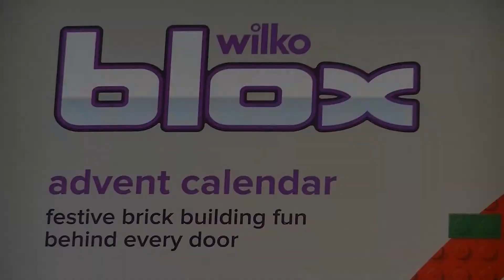Wilko Blox Advent Calendar Build Day 14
The Wilko Blox Advent Calendar build continues.